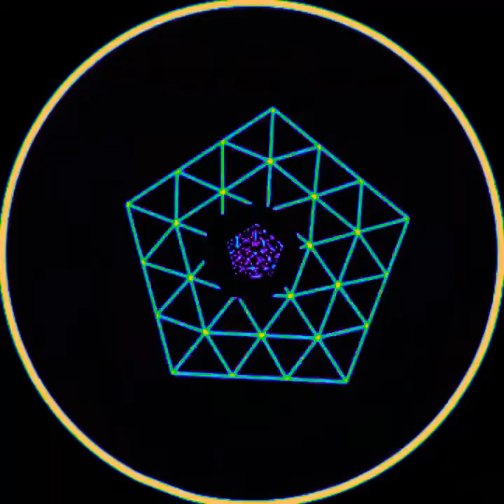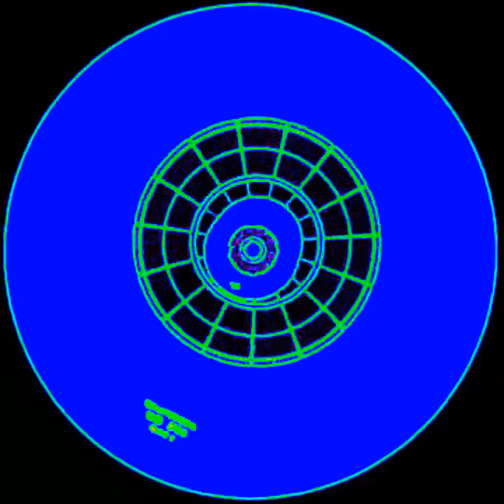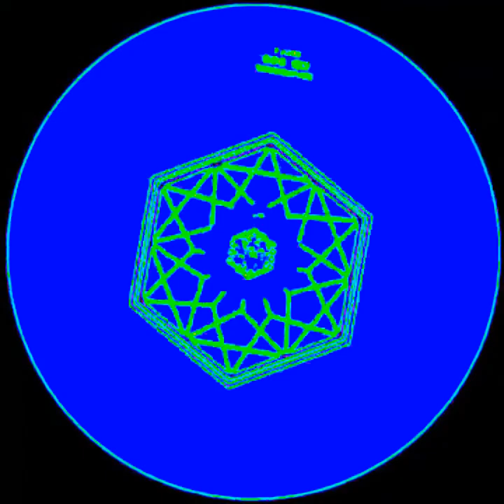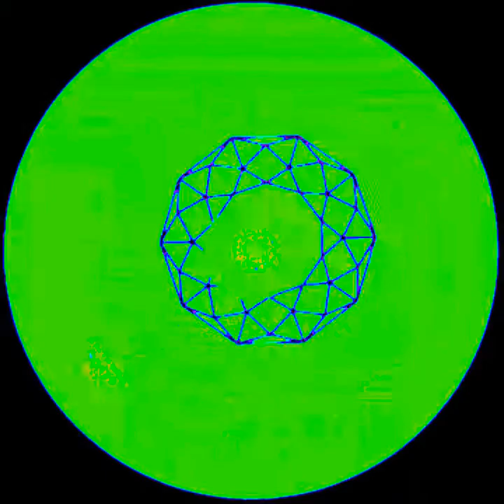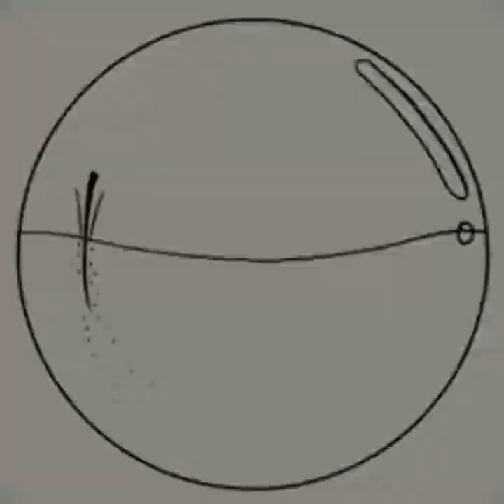Re-PerMeated Record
Six one six